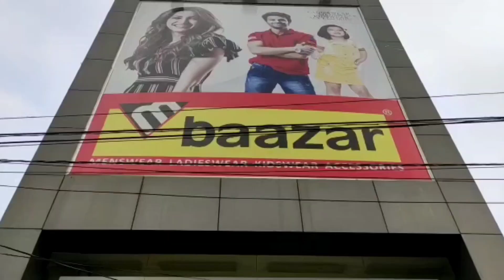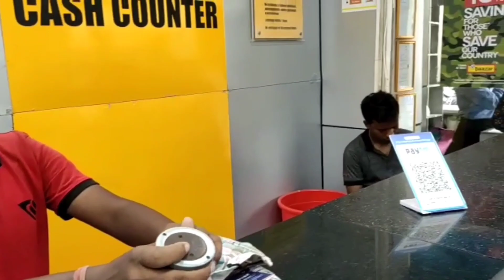ବାହାରିଲି shopping ରେ/କୋଉଠୁ କିଣିଲି/ ବହୁତ ଦିନ ପରେ କଣ ଖାଇଲି